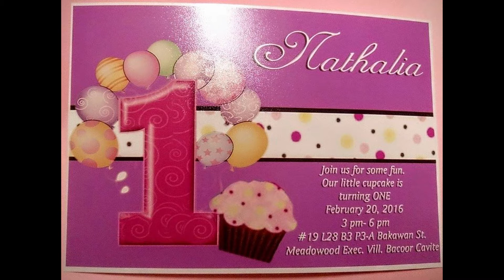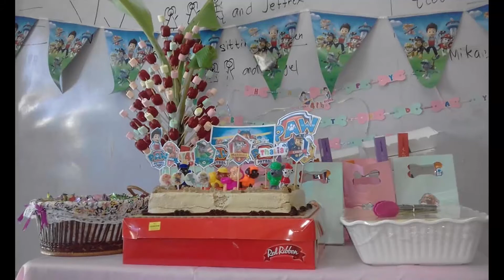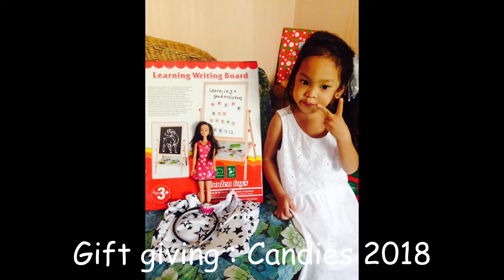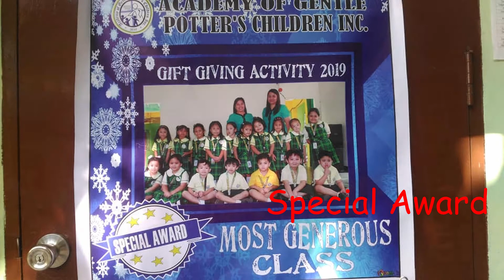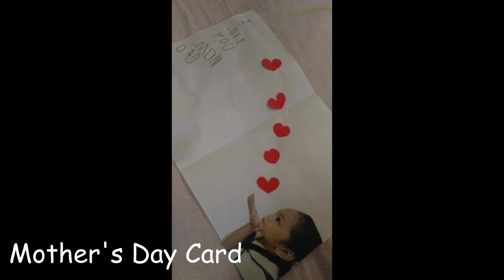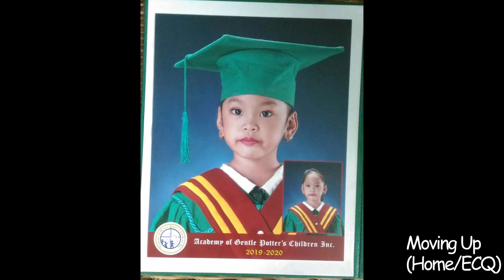GROW, PLAY AND LEARN | THALIA'S DREAM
I AM BEAUTIFUL JUST THE WAY GOD MADE ME. 😊

Stay safe!